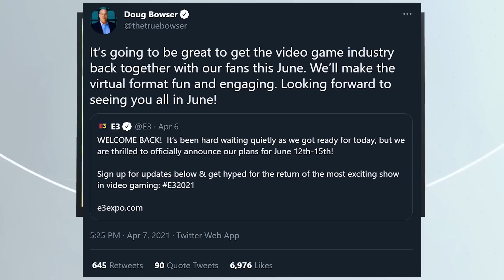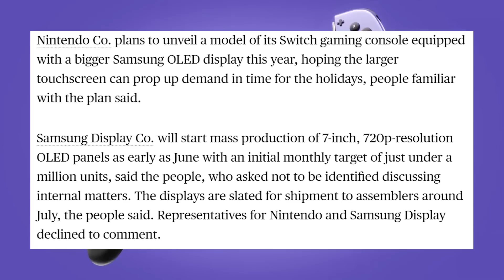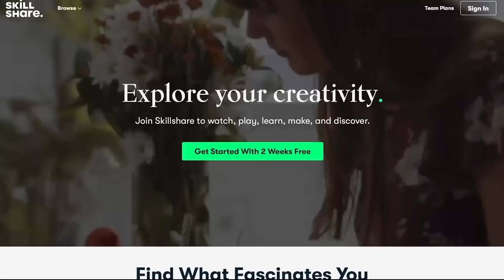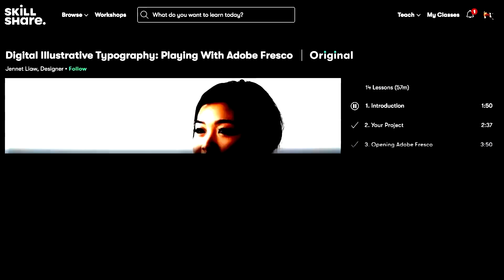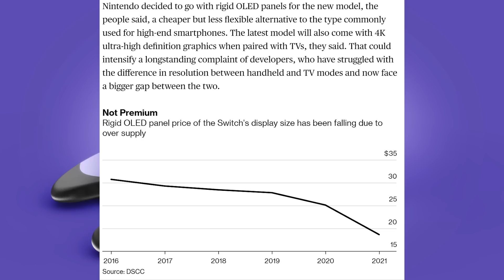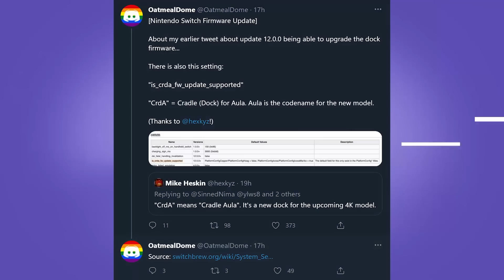Don't Buy A Nintendo Switch Now! (to late 2021)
The 2017 Nintendo Switch has been with us for 4 years, and in 2021 with E3 2021 it seems that we will see a New Switch Model.

So you should wait with buying a Switch until at least late 2021, after a Nintendo Switch Pro has likely launched possibly with Zelda Breath of the Wild 2.